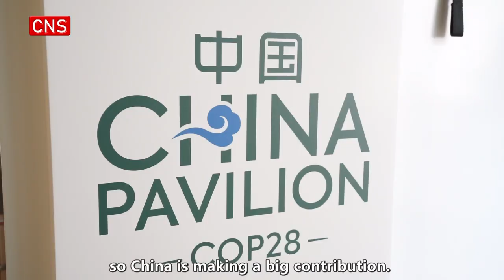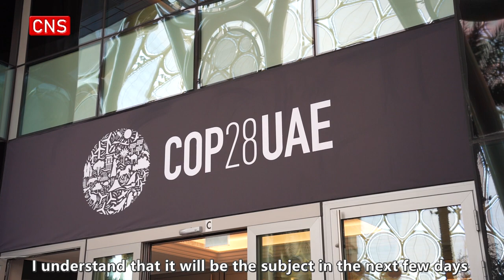China has potential to do more to accelerate energy transition for whole world: EDF president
China has the potential to do more to accelerate the energy transition for the whole world, said Fred Krupp, president of Environmental Defense Fund (EDF), at an interview after the COP28 Side Event on Ecological Civilization and Beautiful China Practice on Thursday.

"China is playing a big role already in not only cleaning up the air in its cities, but also supplying the whole world with solar panels, other forms of renewable energy and battery storage as well as electric vehicles, so China is making a big contribution," Krupp said.

Krupp added that the U.S. and China have been talking for many years about methane, and it will be the subject in the next few days between the United States, China and the UAE. "we're very much looking forward to the announcements from that," he said.